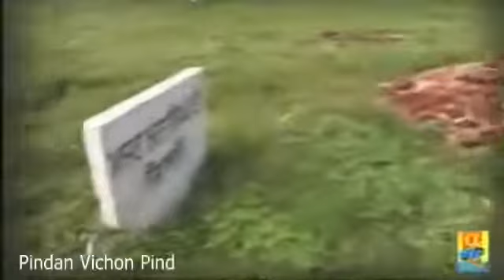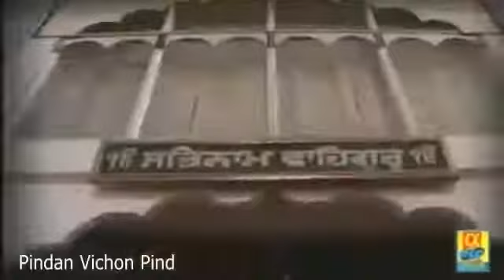Labh Janjua Singer Actor Official Interview